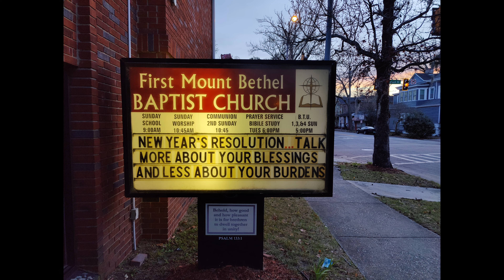"From the City We're in, to the City That We Can Go" Revelation 21:1-7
Sunday Morning Virtual Worship Service.